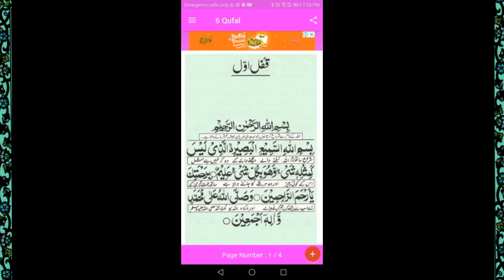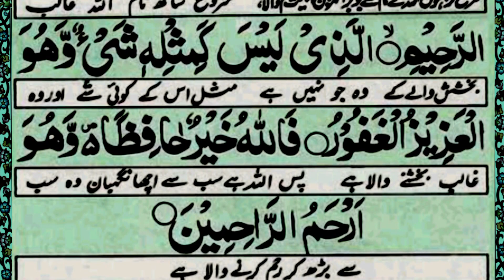6 Quful full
6 Quful full